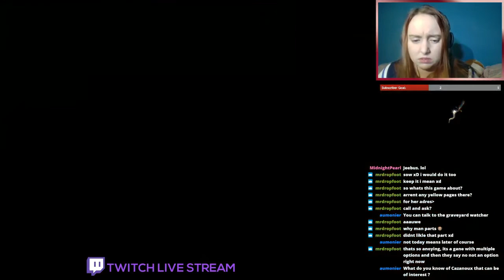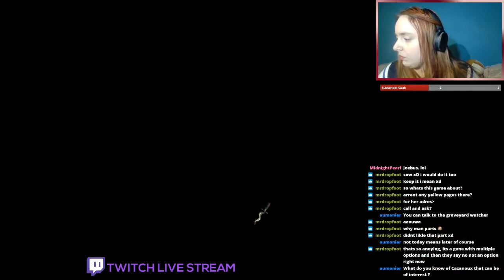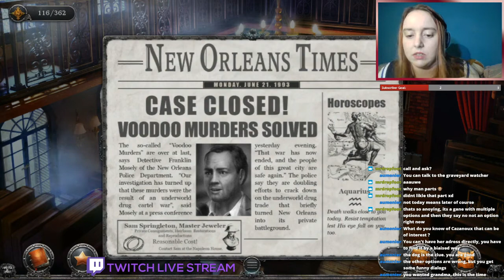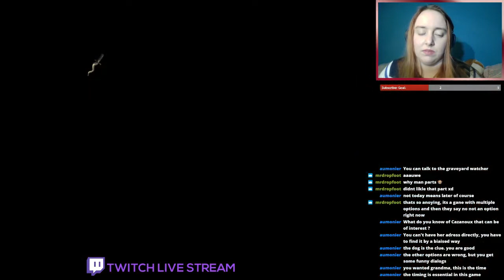Gabriel Knight: Sins of the Fathers 20th Anniversary Edition - Part 6 (lets play/walkthrough/stream)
Clock Puzzle Solution: 45:19
What do You know about Voodoo?

Welcome to Part 6 of the Gabriel Knight: Sins of the Fathers 20th Anniversary Edition stream. The live streams have been cut in episodes of around 40-45 minutes.

In this episode we visit Madame Cazanoux and start Day 4 by going to visit our grandmother and clean up the attic.

Gabriel Knight is a struggling author and bookstore owner investigating a series of sinister Voodoo Murders in his hometown of New Orleans. Soon enough we aren't only investigating murders, but we are also solving our own family secrets. While his womanizing ways quickly get him into trouble, his witty assistant Grace Nakamura does all she can to help solve the mystery and keep Gabriel safe.

Gabriel Knight: Sins of the Fathers 20th Anniversary Edition is a remake by Pinkerton Road Studio and Phoenix Online Studios of Sierra's classic 1993 adventure/horror point and click masterpiece.
Improved graphics, added puzzles and new voice acting, all to give you a better experience of this exciting adventure written by Jane Jensen.

Credit Music: Gabriel Knight Main Theme (Robert Holmes)